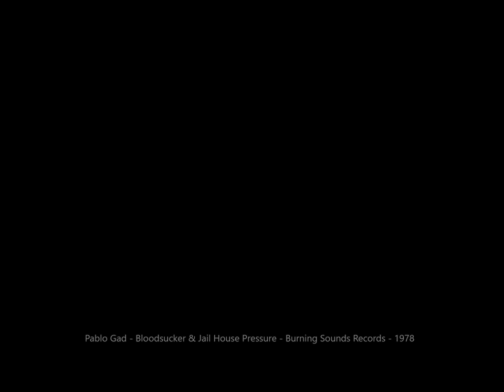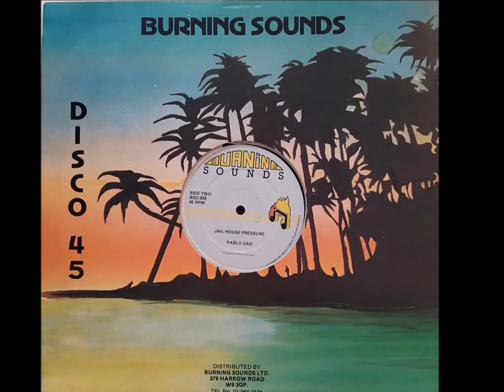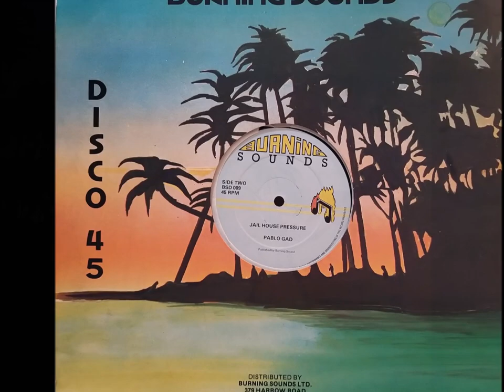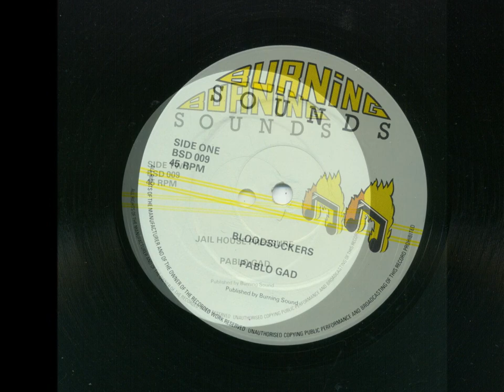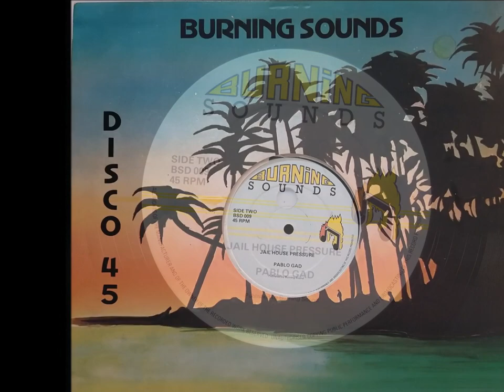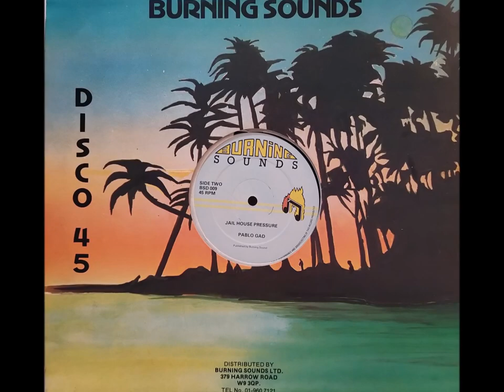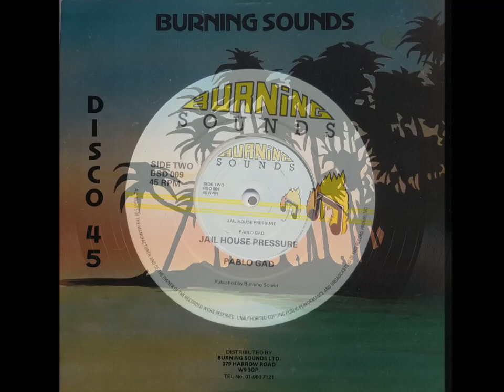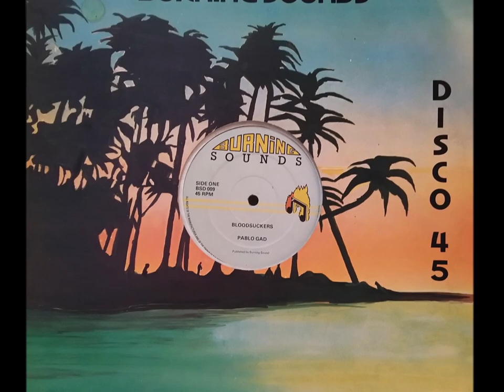Pablo Gad - Bloodsucker / Jailhouse Pressure - Burning Sounds Records - 1978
Uploaded today is an extended play 12" record by Pablo Gad, 'Bloodsuckers' on the A side and 'Jailhouse Pressure' on the B side. 'Bloodsuckers' is an absolutely monster track with a dub mix strong enough to knock down walls. 'Jailhouse Pressure', although musically just a tad slower, this cut still hits the UK-based-reggae-wise sweet spot!

Marvellous stuff.

Most of the text below about Pablo Gad was written by Adrian Sherwood lifted off of the sleeve notes for the absolutely brilliant 'Don't Call Us Immigrants' UK reggae compilation album, released on Pressure Sounds Records, two decades ago now, back in 2000. The fact the informative liner notes are written by Pressure Sounds label founder and modern dub avatar Adrian Sherwood is a sure sign of the historical importance attached to this compilation. The music on 'Don't Call Us Immigrants' marks the emergence of the original wave of U.K. reggae bands, many of them the children of the original post-WWII immigrant wave from Jamaica to the U.K. It features the first-ever recordings by Steel Pulse and Aswad, chronicles the emergence of Dennis Bovell as a producer and major creative force with Matumbi and others, and spotlights U.K. scene mainstays like Misty in Roots, Black Slate, Pablo Gad and Reggae Regular. It is the soundtrack to a period of forging musical and personal identities and overcoming the purist prejudice that valid reggae could only come from Jamaica. ‘Don't Call Us Immigrants’ is 100 percent crucial for anyone seriously investigating the global facets of reggae history -- after all, this was the first major offshoot to develop out of Jamaican reggae's worldwide explosion in the Seventies.

Born in Jamaica, Pablo Gad was a friend of Augustus Pablo and his brother Douggie Swaby. He followed their sound system, El Rockers and was also hugely influenced by King Tubby and Emperor Faith Sounds. Pablo came to the UK to live in 1974.

In 1977 Pablo Gad was introduced to Joe Sinclair by his benefactor Winston Fergus. Sinclair had set up the Klik record label following his departure from Trojan Records with a view to releasing authentic Jamaican sounds. Both Fergus and Gad were British-based but were able to maintain an appeal within the roots market. Fergus was the lead singer of the Equators who provided the backing to Gad’s debut recordings. Both 7” singles surfacing on the Caribbean Records subsidiary and both; ‘International Dread’ and ‘Kunte Kinte’ enhanced his position as a top vocalist. 'Kunte Kinte' featured Lloyd Charmers on backing vocals and Eddy Grant on guitar.

In 1978 Gad emerged with the classic ‘Blood Suckers’, which surfaced through Clement Bushay’s Burning Sounds empire. From the opening bars this rhythm was destined to last, and was enhanced by Gad’s vocals, with his delivery reminiscent of Fred Locks.

Further singles surfaced through Bushay, including ‘Natty Loving’, ‘Trafalgar Square’, ‘Throw Your Dreams’ and ‘Riddle I Dis’. The album 'Trafalgar Square' was also released on Burning Sounds Records in 1979. The success of ‘Blood Suckers’ overshadowed his later output though, which probably inspired the revival of the rhythm for ‘Hard Time’.

The outcome of ‘Hard Time’ was another smash hit that has become an anthem for revival DJs.

Pablo Gad had gone back to Jamaica for a visit in 1979. On returning to England it struck him how almost everyone seemed to be complaining about how hard things were. Having just witnessed a whole different kind of suffering in Jamaica, he wrote 'Hard Time' to let people realise that their lot in life was not as bad as it seemed. "They at least got their rent paid and their Giro every week".

‘Hard Times’, the album, was released in 1980 and Pablo Gad went on to win two gold discs for best male vocalist and best album presented to him by Black Echoes readers.

Pablo gad toured regularly and would work with Black Slate as his favourite backing band. Black Slate's Ras Elroy played bass on the 'Hard Times' album with Keith and Tony Douglas on harmonies and Mark Lusardi as engineer.

1980 was a prolific year when a successful run of hits encompassed ‘Guns Fever’, ‘Nursery Rhyme’, ‘Oh Jah’ and ‘Fly Away Home’. Pablo Gad continued to record in the 90s, including the self-penned ‘Johnny Reggae’ and the haunting ‘Lash On My Back’, the latter being featured on the Brixton-based Lion Roots compilation. The "Best of Pablo Gad" compilation album on the Reggae On Top label in 1993 featured his early singles. He recorded with the Conscious Sounds label with The Bush Chemists.